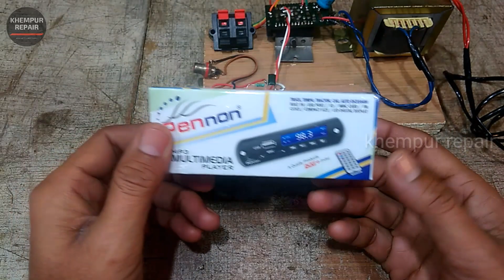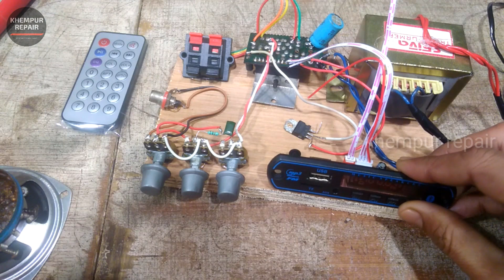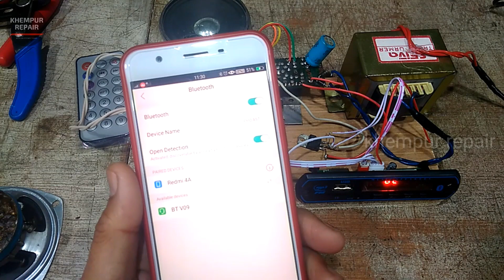Bluetooth panel lagaen amplifier mein | Bluetooth module installation | Bluetooth module connection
title

About
hello doston khempur repair channel Mein aapka swagat hai Doston Aaj main aapke liye ek Bluetooth panel Lekar Aaya hun aur is panel ko aap apne home theater aur amplifier donon Mein Laga sakte hain aur Iske alava bhi aap ise Kisi bhi sound system Mein lagakar isko use kar sakte hain doston panel ko kaise Lagate Hain aur Iske connection kaise karte hain yah sab Maine is video mein bahut Hi Sahi tarike se bataya hai isliye video ko aap pura Dekhen aur video Pasand Aaye To video ko like aur share bhi Karen thank u